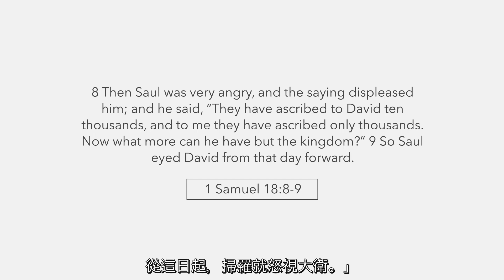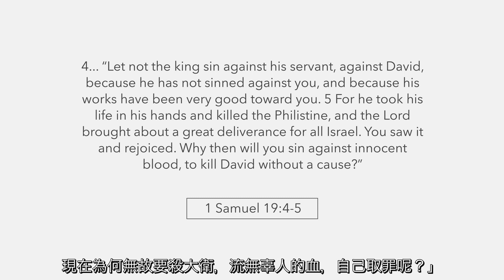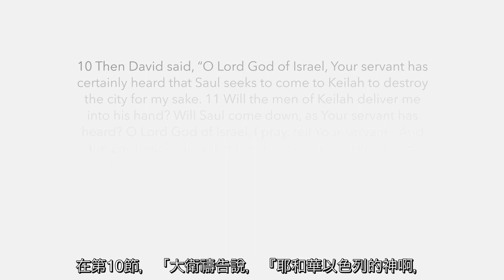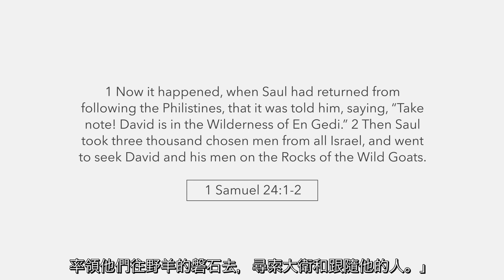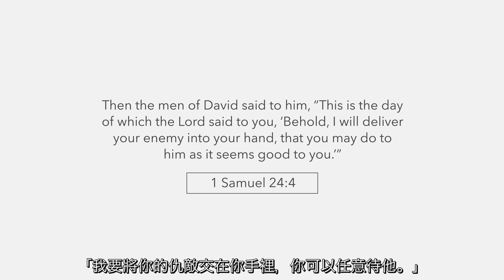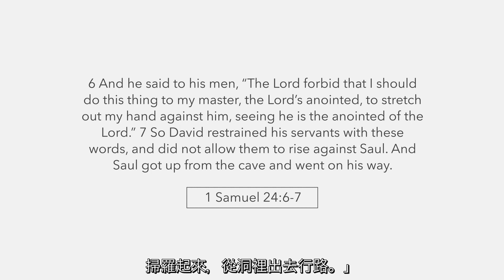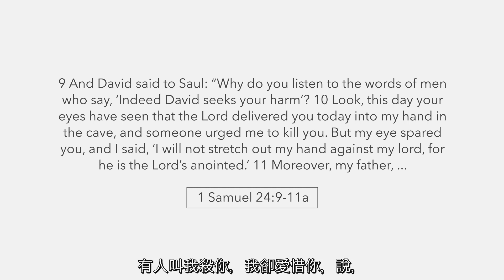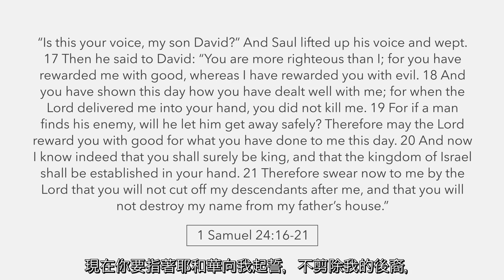揭開以色列 第三卷：隱基底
揭開以色列，第三卷，和阿米爾薩法提一起遊歷聖地4個不同的地點。